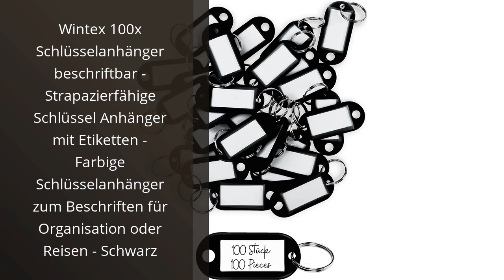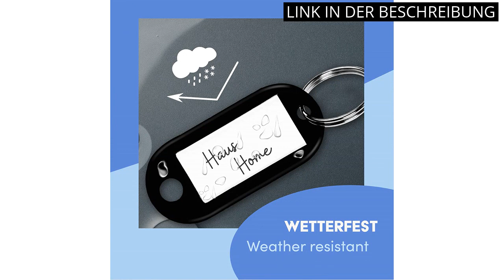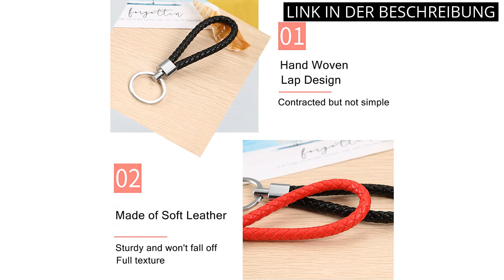【SCHLÜSSELANHÄNGER SCHWARZ】Die 5 besten schwarzen Schlüsselanhänger ✅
✋  Hier sind die 5 besten schwarzen schlüsselanhänger auf dem Markt.

🔽🔽🔽 KAUFEN-LINKS SCHLÜSSELANHÄNGER SCHWARZ 🔽🔽🔽

1) Nereides Leder Hülle kompatibel mit Apple Airtag Anhänger, Airtags Schlüsselanhänger Leder Ganzkörper Kratzfest, Case für Air Tag mit Key Ring Schwarz

2) Wintex 100x Schlüsselanhänger beschriftbar - Strapazierfähige Schlüssel Anhänger mit Etiketten - Farbige Schlüsselanhänger zum Beschriften für Organisation oder Reisen - Schwarz

3) 10 Stück Kunststoff Schlüsselanhänger, Schlüsselschilder, Etiketten Schlüsselbund, Etiketten Tags, Schlüssel Anhänger Schlüsseletiketten für Zuhause, Büros, Pet ID, Koffer

4) mumbi Unisex Schlüsselanhänger Zum Beschriften Schlüsselanhänger (25er Pack)

5) saizone Schlüsselanhänger Autoschlüssel,Schlüsselanhänger Leder,Autoschlüsselanhänger,Keychain,Schlusselanghanger mit Edelstahl Schlüsselring,Schlüsselanhänger für Herren & Damen

* Zeitindikatoren (Timestamps) *

00:00 - Intro
00:04 - 1) Nereides Leder Hülle kompatibel mit Apple Airtag Anhänger,...
00:48 - 2) Wintex 100x Schlüsselanhänger beschriftbar -...
01:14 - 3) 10 Stück Kunststoff Schlüsselanhänger, Schlüsselschilder,...
01:47 - 4) mumbi Unisex Schlüsselanhänger Zum Beschriften...
02:20 - 5) saizone Schlüsselanhänger Autoschlüssel,Schlüsselanhänger...
02:50 - Outro